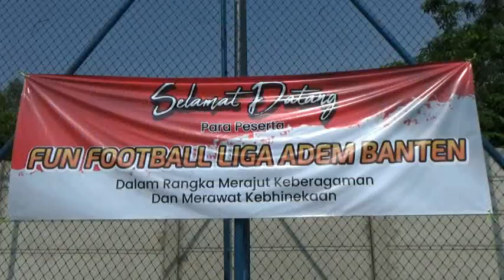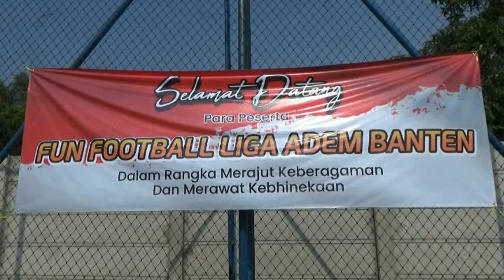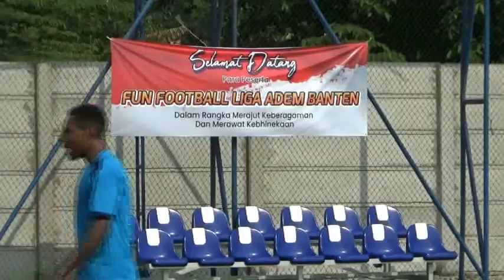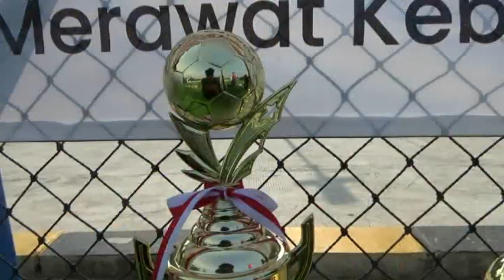Aksi Pelajar Papua dan Banten dilapangan Bola||Minisoccer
Puluhan pelajar papua tingkat smk sma bertanding bola dengan pelajar banten,pertandingan digelar di lapangan minisoccer kota cilegon,pertandingan bola ini digelar dengan maksud untuk menciptakan kebersamaan antar pelajar,salah seorang pelajar papua ,Saut hasudungan mengaku senang bisa bermain bola di liga adem banten 2023, hasil pertandngan sangat puas karena bisa main  bersama pelajar lokal,dengan begitu dirinya bisa belajar cari bermain,bergaul dan kehidupan disini.

sementara pendamping pelajar adem banten sirngantun dan gustap mengatakan,ada ratusan pelajar papua tersebar di sejumlah kabupaten kota di banten,dengan ada nya liga adem banten maka silaturahmi pelajar bisa terjalin,"dengan kegiatan ini pelajar papua tampak sangat senang,bisa ketawa bareng sambil bermain bola,dengan begini persatuan antar pelajar dapat terwujud.